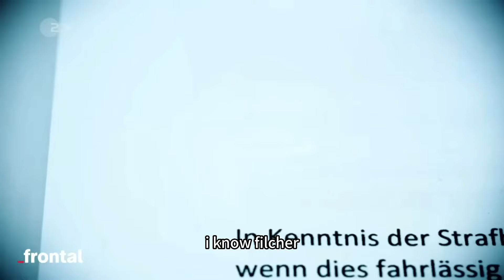德国右翼AfD女党首竟是LGBT？还在中国生活了6年？